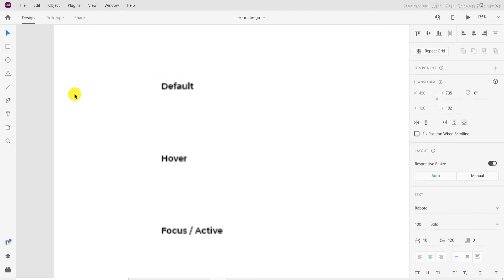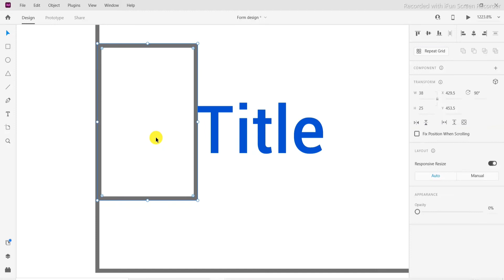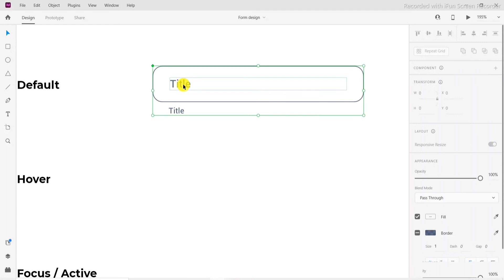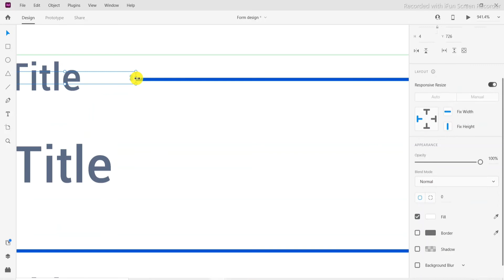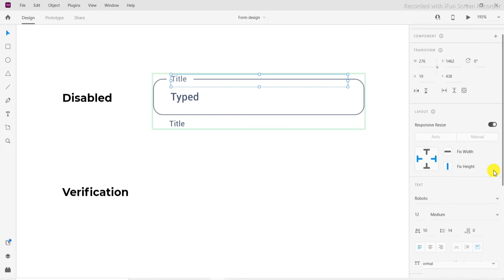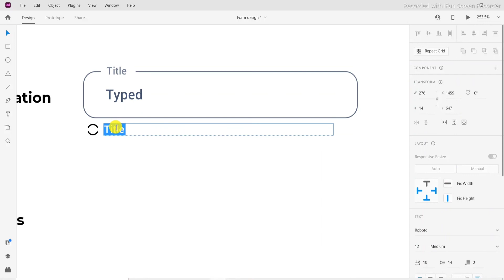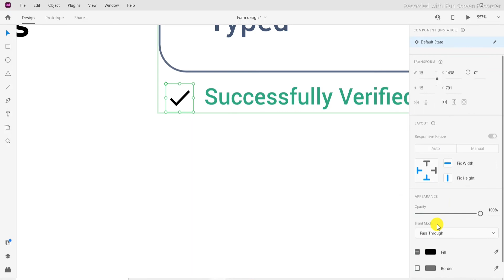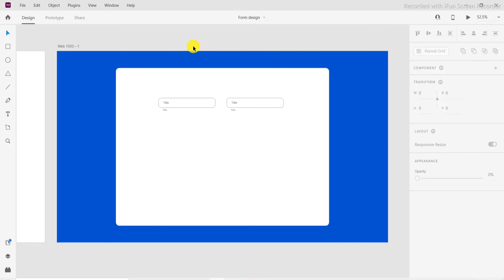Part-2 | Text Field | Design Form UI Like A Pro | Sandip Bhosale | Hindi